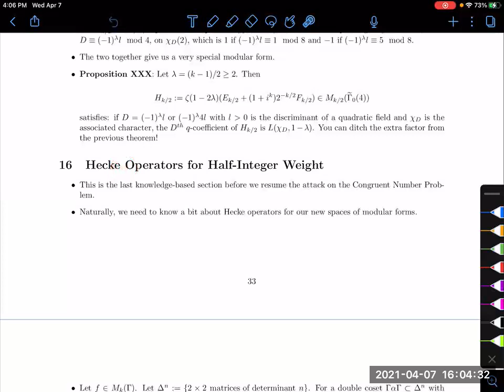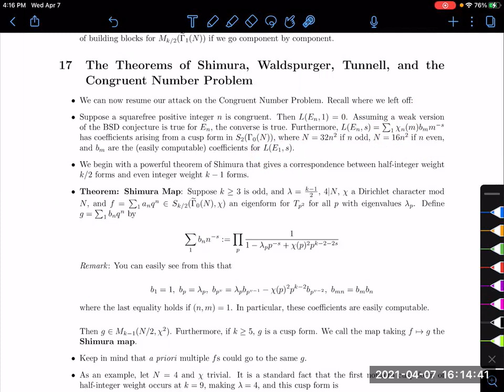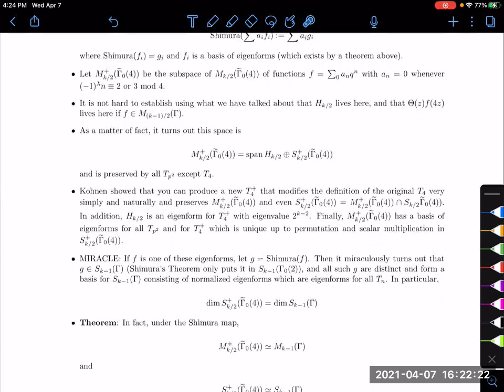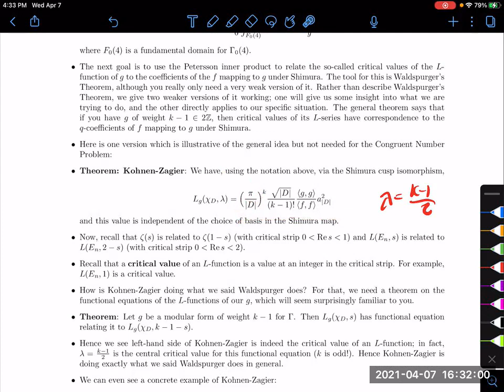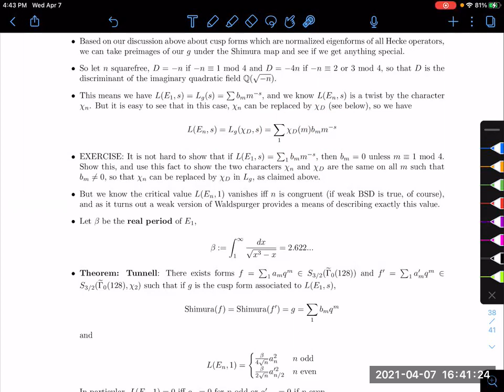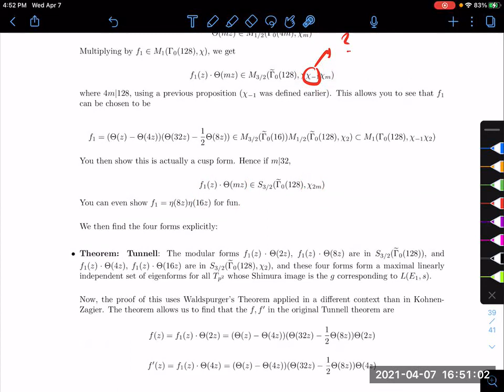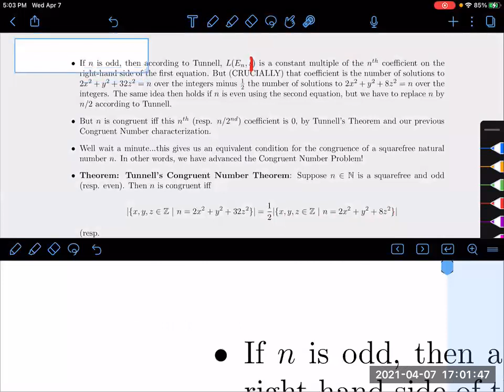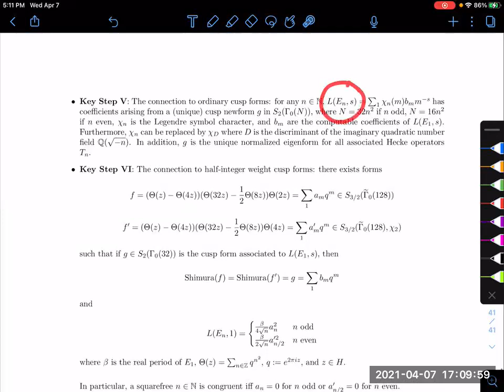The Congruent Number Problem Finale: Shimura's Map, Waldspurger, and Tunnell's Theorem!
We find checkable criteria equivalent to a squarefree natural number being congruent using several powerful theorems from the theory of modular forms.

It is also possible I was mispronouncing Waldspurger; my apologies!